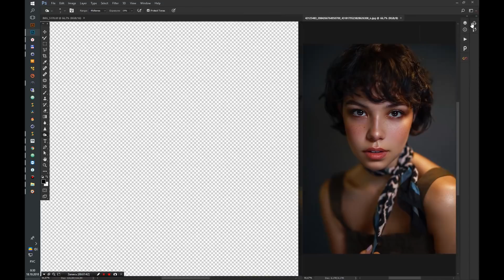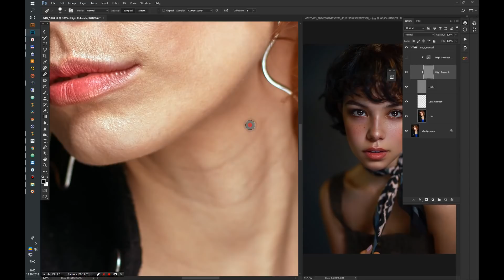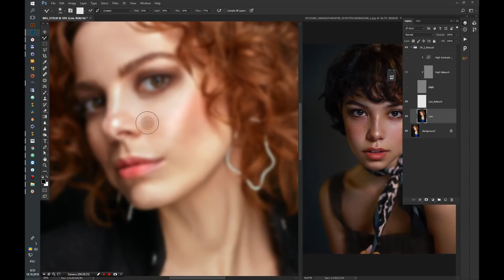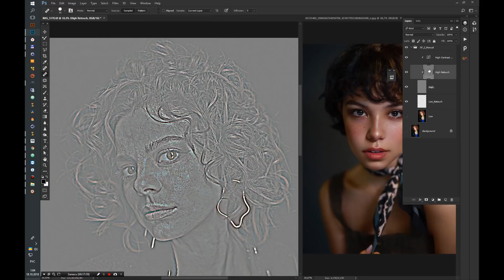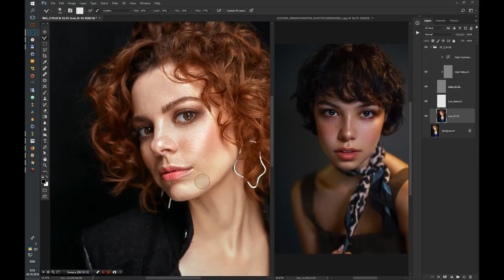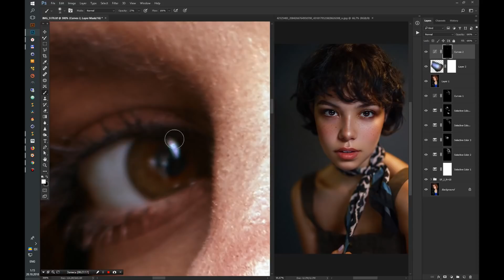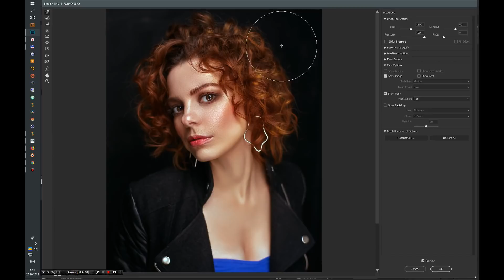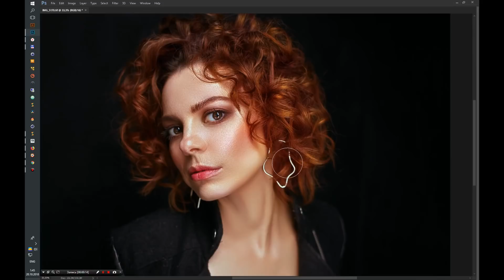High End Retouching and color grade women portrait by Igor Shmel. Photoshop Tutorial. Timelaps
High End Retouching and color grade by Igor Shmel.  Photoshop Tutorial. Timelaps.